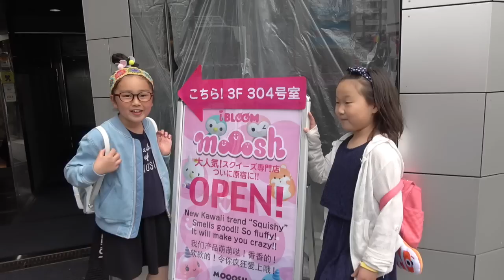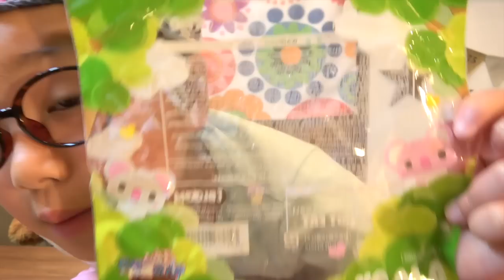原宿モッシュでブルーム新作スクイーズ買い物&購入品紹介☆iBloom Squishy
ブルーム(iBloom)のスクイーズショップ原宿モッシュで、しほりみちゃんとお買い物♪。今回の目当てはブルームの新作スクイーズです☆動物キャラクター系とパン系の新作2つを購入しました。動画後半では今回の購入品紹介も一緒にやったのでぜひ最後まで見てください♪ブルームはやっぱり最高☆

原宿のスクイーズ専門のお店モッシュ(mooosh)には、スクイーズ好きならみんな大好きなブルーム(iBloom)の商品が大量にあります♪
大人気の牛乳ひたしパンから、アイラブピーチやストロベリー、くじらのミリーちゃんや、リアルパン系スクイーズのブールドゥカンパーニュまで、ブルームのスクイーズがめっちゃいろいろ売っています♪
今回はリアルパン系スクイーズの新作や動物キャラ系新作があるということで、しほりみチャンネルさんと一緒にお店に行ってみました☆

お店のブルーム新作スクイーズはもちろん、他では買えないブルーム詰め合わせセットなどもあったので、ぜひ動画でチェックしてみてね(*^-^*)

今回はお出かけ（お買い物）から、その時に購入したスクイーズの紹介まで、１本の動画にまとめてみました☆
ぜひ最後までみてみてね。

▼▽ブルーム(iBloom)スクイーズ動画シリーズ♪▽▼

「ブルーム新作スクイーズ紹介♪復刻版牛乳ひたしパン＆アイラブオレンジ」

「ブルーム(BLOOM)スクイーズ購入品紹介その2♪ガレージショップ購入品! 」

My Squishy Collection From Japan.
by himahima channel.
Squishes,Slimy & Cupsle Toy.
tokyo harajuku .
ilove iBloom! :-)